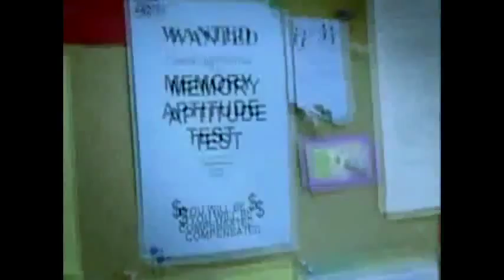The Last Casino-Straight to Video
A tribute to the indie "The Last Casino", a movie that I like a lot, with my favorite actor Kris Lemche
Probably the first TLC music video. I'm very proud of it, enjoy

Song: Straight to Video by Mindless Self Indulgence